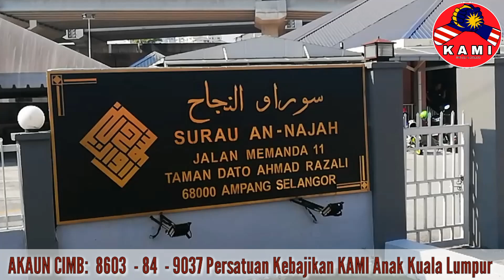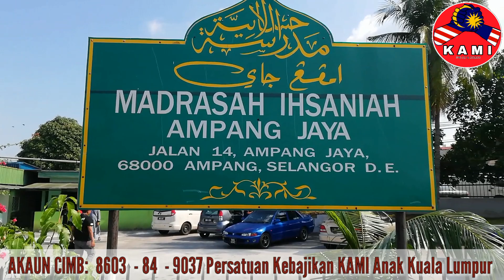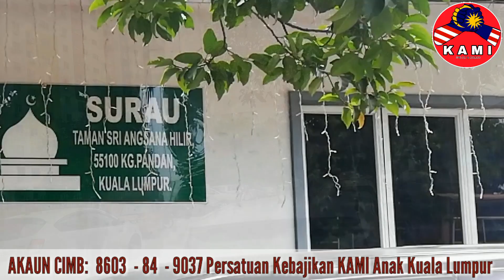LANGGAR SURAU & MASJID DI KL & SELANGOR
TERIMA KASIH KEPADA YANG MENYUMBANG DAN KEPADA SEMUA YANG MENJAYAKAN PROGRAM INI, DAN KAMI BERCADANG UNTUK JADIKAN PROGRAM INI SEBAGAI PROGRAM BULANAN. SEKIRANYA ANDA INGIN MENYBANG ATAU TURUT SERTA BOLEH TERUS SALURKAN SUMBANGAN KE AKAUN CIMB: 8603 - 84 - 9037 Persatuan Kebajikan KAMI Anak Kuala Lumpur ATAU HUBUNGI BENDAHARI KAMI SAUDARA HIZAMI (Along).